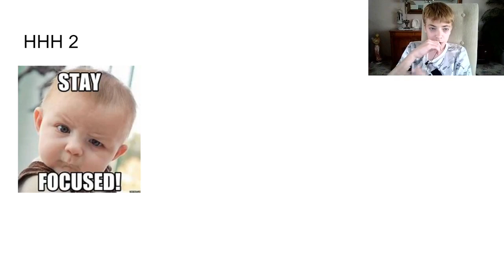FUNNY ahh memes 1